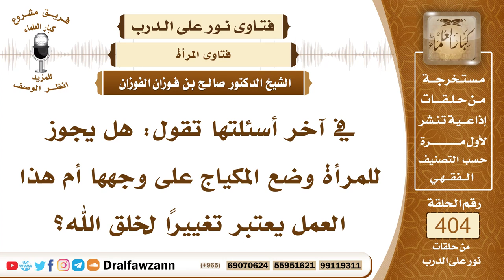5364- هل وضع المكياج ومستحضرات التجميل تغيير لخلق الله تعالى؟ - الشيخ صالح الفوزان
"5364- في آخر أسئلتها تقول: هل يجوز للمرأة وضع المكياج على وجهها أم هذا العمل يعتبر تغييرا لخلق الله؟
الجواب: إذا لم يكن فيه نمص وهو إزالة شيء من الحواجب وإنما هو مجرد تحسين للوجه بالأصباغ المعروفة وكان هذا لأجل الزوج ولم تخرج به للرجال الذين ليسوا من محارمها فلا بأس بذلك، يباح للمرأة أن تتجمل بالمساحيق وأنواع المحسنات لكن يكون ذلك في محيط النساء وعند زوجها.
السيرة الذاتية :
للاشتراك في قناة الشيخ صالح الفوزان

14_ الشيخ محمد أمين الشنقيطي
يتيوب

15_سماحة المفتي عبد العزيز آل الشيخ
 يوتيوب

رئيس الفريق
لمشروع كبار العلماء